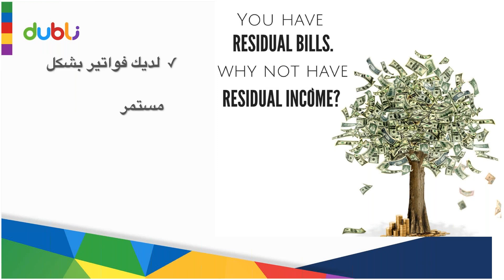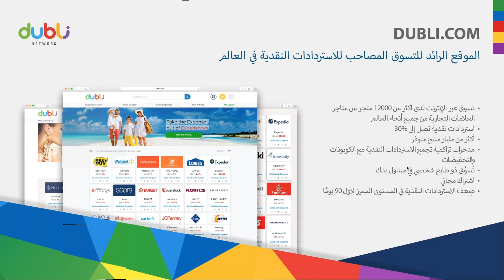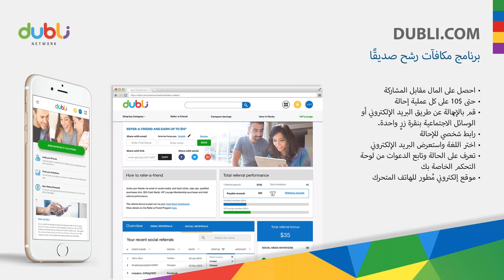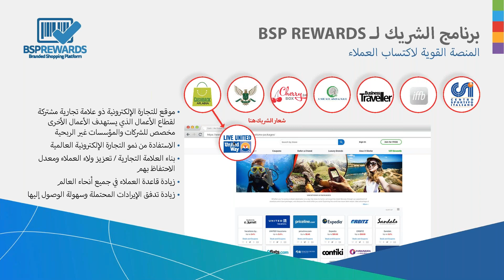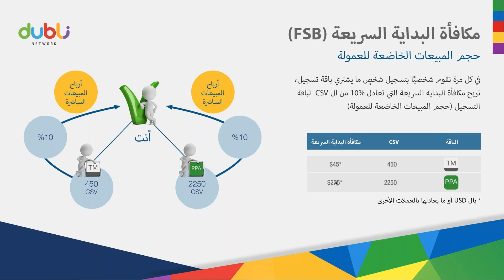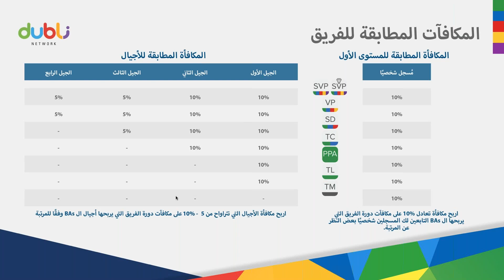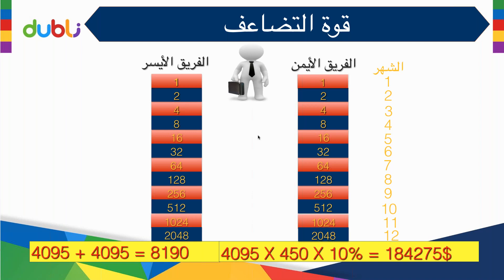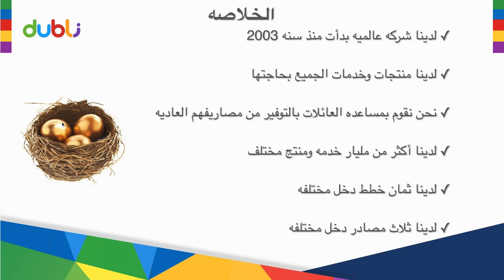Dubli AR By VP MOHD EID 05 /11/ 2018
Dubli AR By VP MOHD EID
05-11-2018